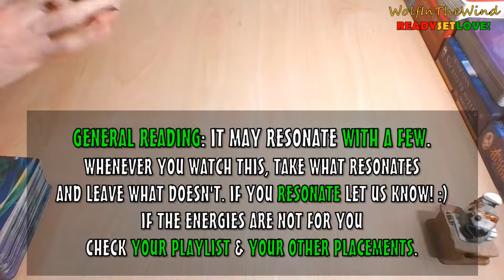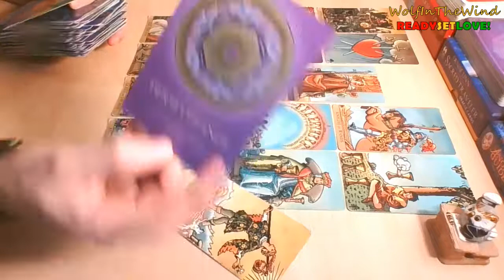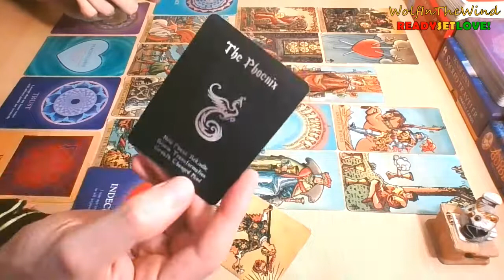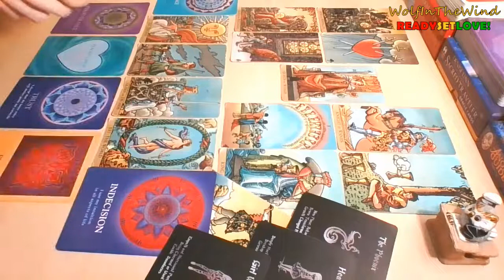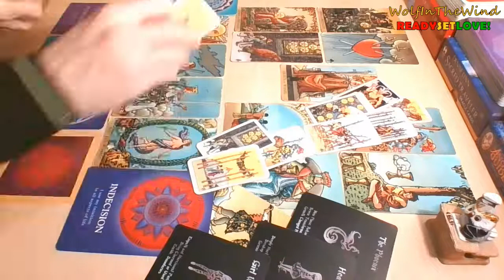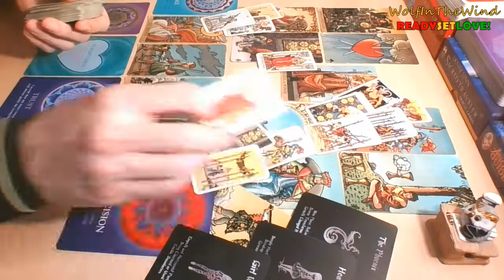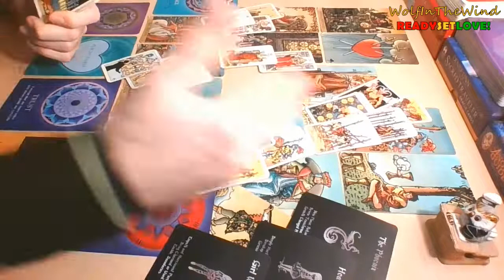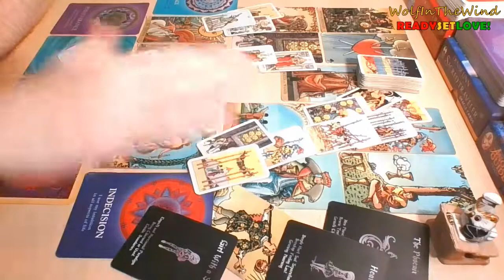AQUARIUS October 2022 | They broke your heart & now will beg for your forgiveness | Tarot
- WITW